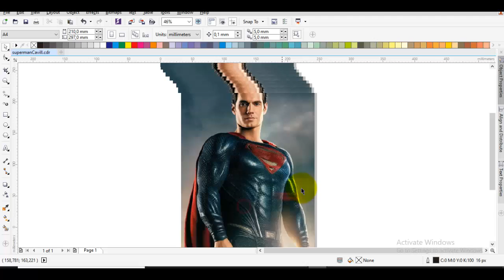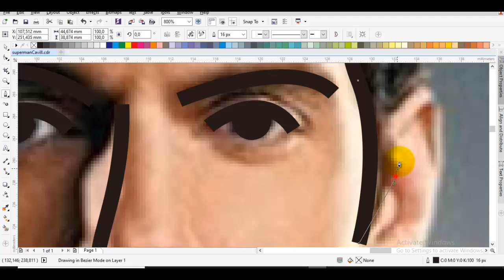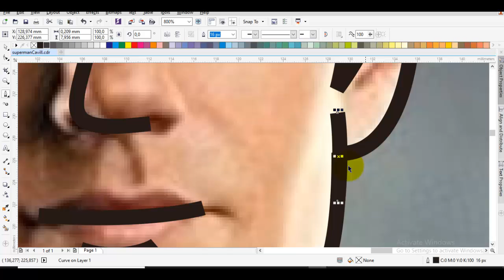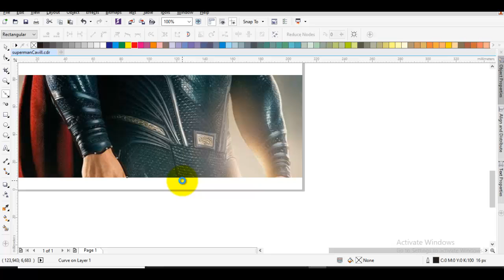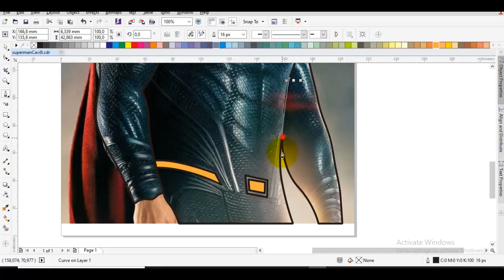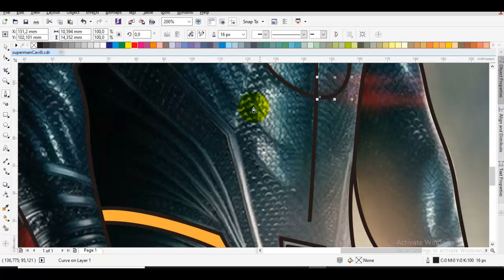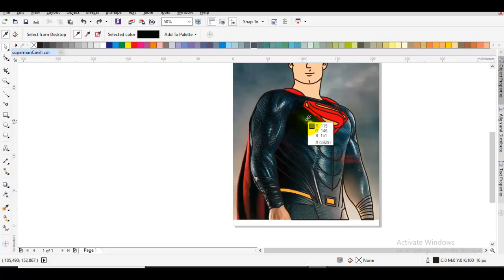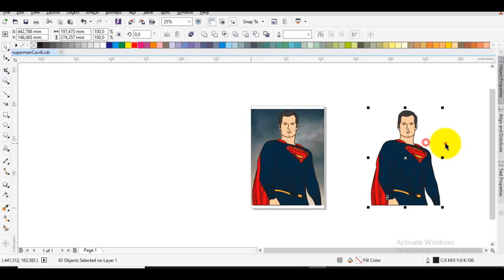how to draw simple cartoon | superman